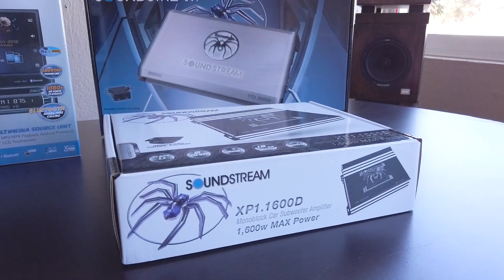5 datos de Soundstream ¿Es buena marca? ¿Por qué es tan barata?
😁 ¡Que rollo mis compas! En el video de hoy les traemos información de gran valor, que sin duda resolverá unas de las mas grandes incógnitas que hay dentro del mundo del caraudio. Nos referimos a Soundstream, la famosa marca de la arañita o de la tarántula.

¿Que tan buena es? ¿Por qué es tan barata? ¿El que sea barata la hace mala? 👌 Eso y muchas dudas mas las aclararemos con nuestro buen compa Machiwi, que se dio a la tarea de acercarse con la marca y preguntar todas estas dudas.

Cambien queremos aprovechar para agradecer a todo el equipo de soundstream que nos apoyo con este material.

No olvides que si estas interesado en adquirir algo de esta gran marca, puedes hacerlo con nosotros.

¡Además!

Te recordamos que sigue vigente nuestra promocion 2x1 1/2. Donde compras un par de bocinas* o subwoofers* y te llevas el segundo a mitad de precio. (aplica solo en modelo seleccionados)